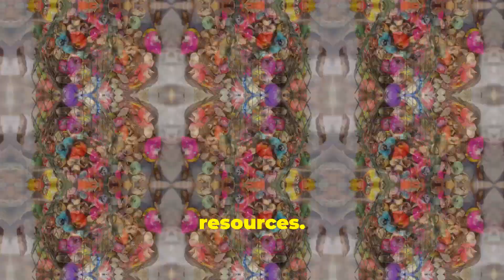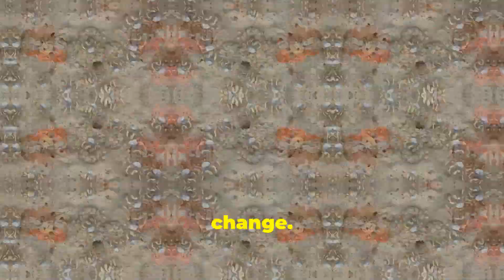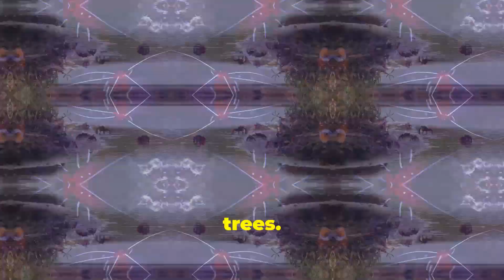The Epic Journey of Christmas. Island Red Crabs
The Epic Journey of Christmas Island Red Crabs 🦀Discover the enchanting world of Christmas Island, a lush tropical paradise teeming with vibrant wildlife. Learn about the iconic Christmas Island red crabs and their fascinating migratory journey. Witness millions of these unique land crabs emerge from their burrows, turning the forest floor into a red spectacle as they race towards the rocky shores for breeding. Understand the significant threat posed by the invasive yellow crazy ants and their impact on crab populations. Despite numerous challenges, these resilient crabs have developed remarkable survival strategies, playing a vital role in seed dispersal and indicating the island's ecosystem health. Join us in raising awareness to protect this natural marvel.